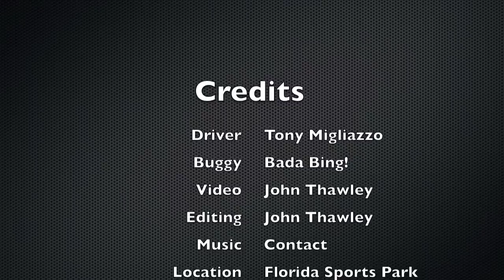Bada Bing!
In car run with Pro Modified driver, Tony Migliazzo in Bada Bing at the world famous Naple's Swamp Buggy mile o' mud in Naples, Florida